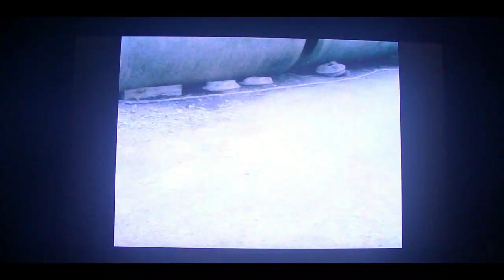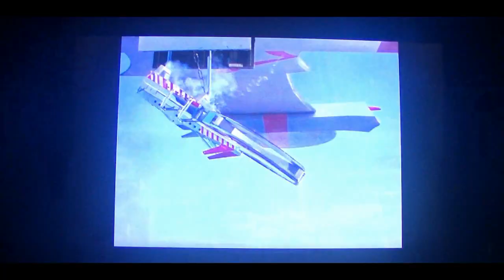Ultraman Taro vs Okariyan (Guardians of the Galaxy Vol. 2 Style)